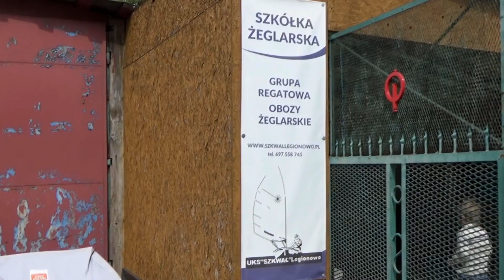INSPIRUJĄC: Regaty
Dwunastoletnia Amelia to młoda dziewczyna z wielkim sercem bijącym dla otwartych wód. Stąd też jej pasją stało się żeglarstwo, o którym opowie Wam w tym filmie. Zapnijcie kapoki, ponieważ ta niepozorna dziewczyna od razu rzuci was na głęboką wodę!

▸ Realizacja: Mateusz Żebrowski

▸ Film powstał dzięki wsparciu Fundacji PZU oraz MUNIAK Sp. z o.o.